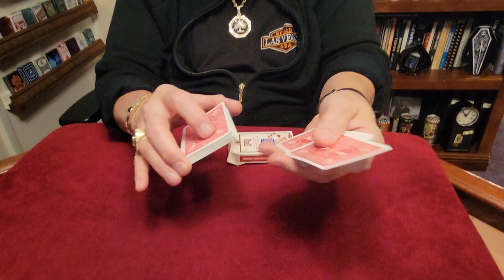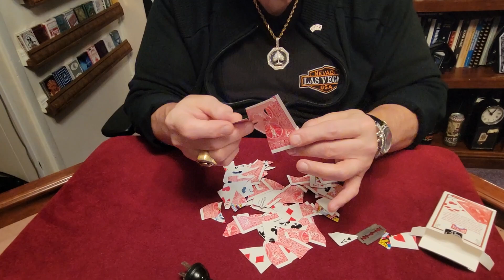Magic Moments with Mike Spade - The Shaved Deck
Mike Spade seamlessly incorporates a razor blade from his "electronic razor" into a deck of cards, only to discover a surprise when he shakes the deck. The razor blade miraculously cuts all, but one card.